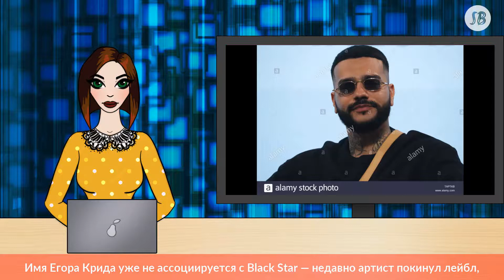L'One: «Егор Крид ушел от Тимати не полюбовно»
Имя Егора Крида уже не ассоциируется с Black Star — недавно артист покинул лейбл, сделавший его известным. При этом звезде удалось сохранить сценическое имя и репертуар в отличие от L'One, который планирует судиться с бывшими боссами. Поговаривали, что Егор легко отделался благодаря влиятельному другу, бизнесмену Борису Ротенбергу. Но Егор опроверг домыслы и заявил, что ему удалось решить все в ходе многочасовых переговоров с Тимати.

L'One уверен: экс-коллега по лейблу лукавит. «Крид не ушел из Black Star полюбовно. На нем и его песнях заработано много миллионов рублей. На мой взгляд, это нельзя назвать полюбовно», — подчеркнул музыкант.

Несмотря ни на что, Леван Горозия не жалеет о сотрудничестве с Юнусовым. «Повернись время вспять, я бы снова подписал контракт с лейблом. То были прекрасные времена. Тимати — неплохой человек, но его тактика ведения бизнеса мне не подходит. Два года назад я обсуждал с ним, что хочу исполнять свои песни, но, как оказалось, должен заплатить за это 170 миллионов рублей», — признался рэпер.

Основатель Black Star прокомментировал высказывания Левана. «Люди быстро забывают, как приходили ко мне без денег, голодными. Так было и с Леваном. Он пришел ко мне, сказал, что его выселяют из квартиры. Был готов на все. Мои ребята не понимали, зачем он нужен, но я настоял, чтобы Леван остался. У него стало все получаться. Но к концу контракта люди обо всем забывают», — говорил Тимати, пообещав рассказать всю правду об артисте после суда с ним.

Егор Крид впервые прокомментировал уход из Black Star

Что касается Егора Крида, то он старается не затрагивать тему ухода из лейбла и довольно положительно отзывается о бывшем боссе. «Очень благодарен ребятам за поддержку, за все, что было. Я же из Пензы, маленького города, это был другой уровень. Мегаполис начал меня жрать, но пацаны из Black Star стали моей стеной», — говорил артист.

К слову, сейчас Криду не до разборок: все время отнимает творческая карьера. Так, недавно певец представил на суд публики клип на композицию «Сердцеедка», который за первые сутки посмотрело более миллиона пользователей Сети. Кроме того, Егор пробует себя в качестве актера. Скоро на экраны выйдет фильм с его участием.

По материалам шоу Басты